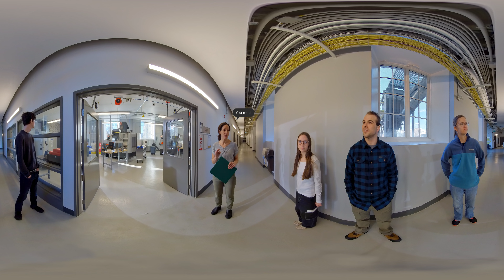VR experience | Safety First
CEGEP level 014 or 100:
If you work in an engineering lab or a factory, there are specific safety rules to follow. Watch and discover if the students are listening to their teacher.

Grammar: modal verbs (must, can, should, must not, cannot, should not)